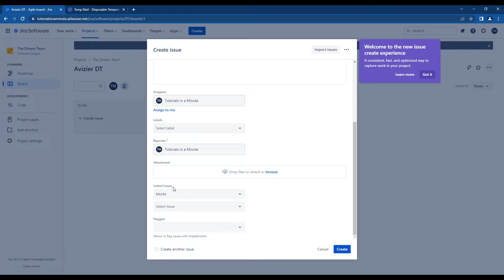Jira: How To Create Issue Tutorial 2024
In this video, I will show you how to create an issue in Jira.